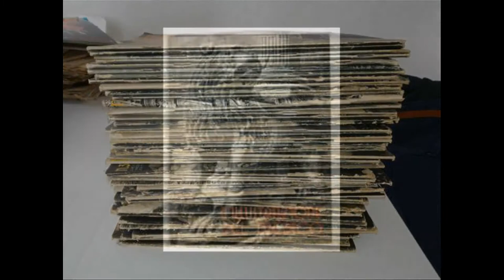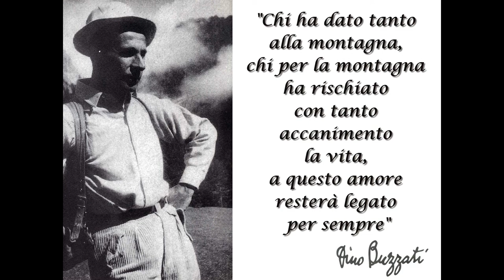Dino Buzzati La mia Belluno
(phrankafv)
Il video cerca di interpretare, con le immagini, il testo scritto da Dino Buzzati. Il volume è stato pubblicato nel 1992 dalla Comunità Montana Bellunese, per iniziativa dell'allora assessore alla Cultura Luigino Boito.
Nel 50.mo anniversario dalla morte dello scrittore, il Circulo Cultura e Stampa Bellunese (con altri) ne onorerà il ricordo con una Rassegna teatrale.